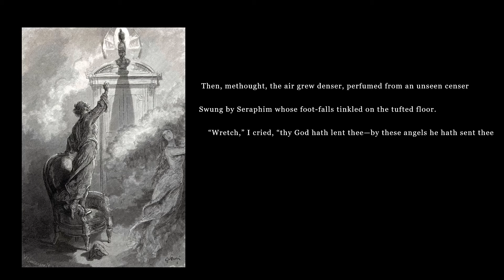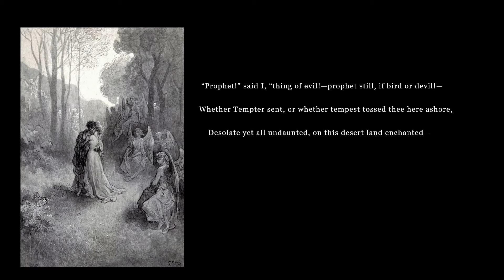The Raven by Edgar Allan Poe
One of my favourites. I recommend listening with headphones on.